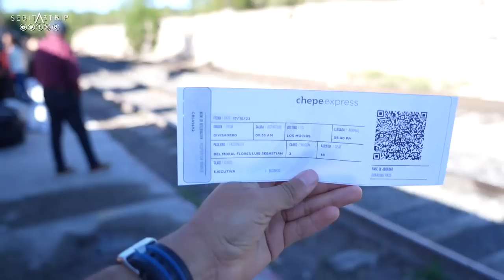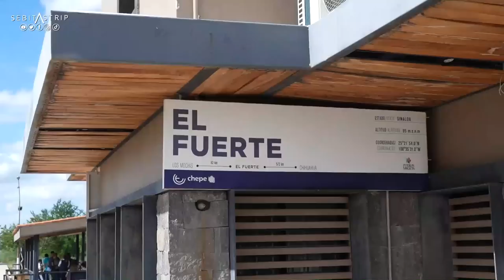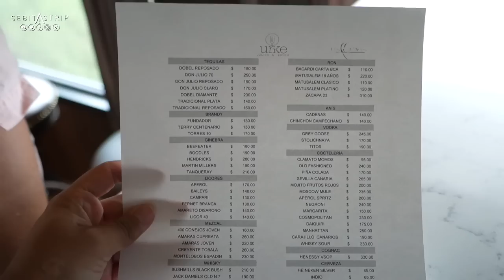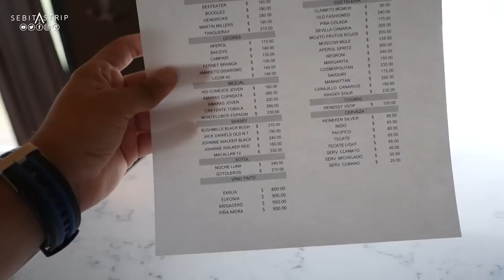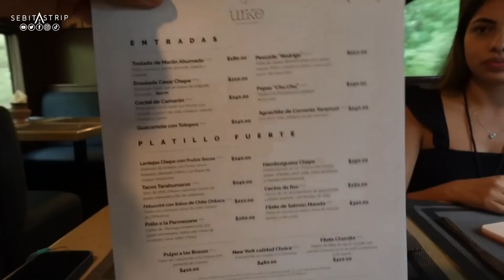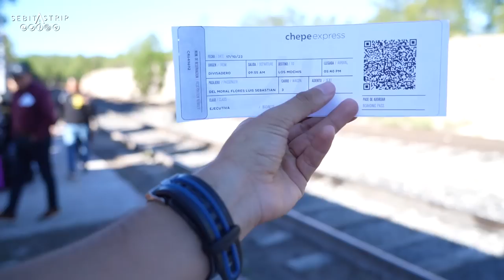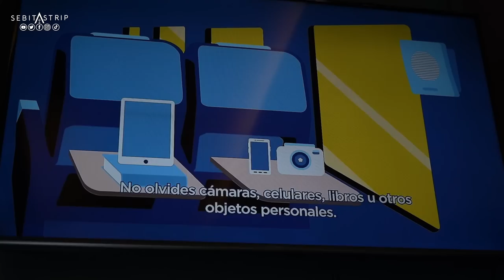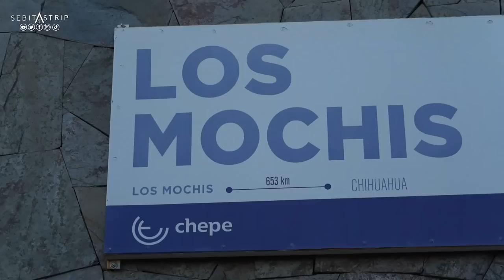TREN CHEPE EXPRESS desde SINALOA a CHIHUAHUA ¿VALE LA PENA? les enseño MI EXPERIENCIA...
Herrrmanos, les ENSEÑO MI EXPERIENCIA por el FAMOSO TREN CHEPE que tiene una ruta muy MARAVILLOSA, acompañenme!

RESERVA AQUI!

También encontrarás con @sebitastriptours:
Y MÁS!...

temas relacionados: sebitastrip, sebitas trip, sebitas, sebastian, sebastian del moral, sebitastriptours, tours sebitastrip,